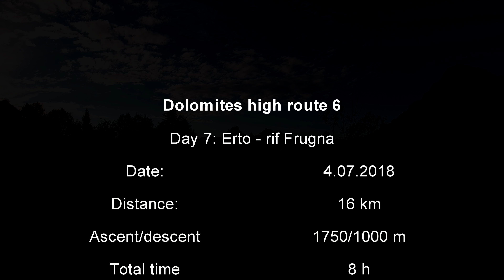Alta Via 6: day 7 Erto - casera Frugna, 4k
Hiking from Erto to casera Frugna
Camcoders: Sony A6500 + SEL1018;  Gopro Hero session 5